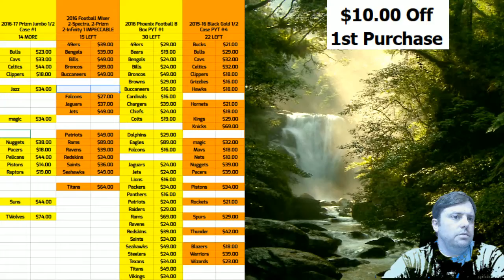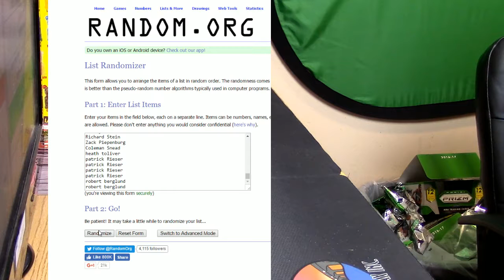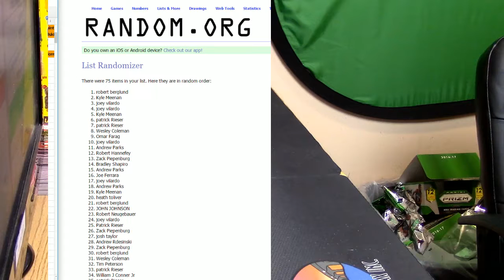11 11 016 8pm Giveaway Time